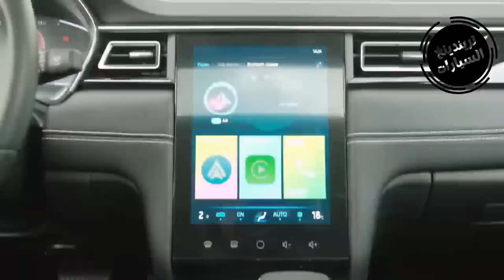اسعار سيارات جاك في الجزائر بعد فتح الاستيراد / Prix Voiture Jac J7 en Algerie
بيع السيارات_المستعملة_في_الجزائر

مرحبا بيكم في قناة تريندينغ السيارات
سيار تاع هي جاك جي 7 موديل 2023

جاك جي 7 هي سيارة سيدان متوسطة الحجم

و يتميز الجزء الأمامي بشبكة أمامية رياضية ومصابيح أمامية LED ومصابيح نهارية

فيما تتميز الجوانب بعجلات المنيوم مقاس 17 إنش ومرايا جانبية قابلة للطي ببنفس لون هيكل السيارة  قابلة للتعديل كهربائياً مع إشارات الانعطاف

ويتميز الجزء الخلفي بمصابيح خلفية LED ، ومصابيح ضباب خلفية مع نظام عادم مزدوج،

من الداخل
حصلت المقصورة على عدد من الميزات والتي تشمل مقاعد جلدية ومسند ذراع مركزي أمامي وخلفي ، ومسند ظهر للصف الثاني قابل للطي ،

هذا بالإضافة إلى عجلة قيادة جلدية متعددة الوظائف ، ونوافذ كهربائية ، وإضاءة محيطة ، كما جاءت المقصورة بشاشة تعمل بلمس قياس 10.4 إنش. تدعم كل الهواتف

وعدة مواصفات اخر مثلا
زر تشغيل المحرك و نظام المساعدة في صعود المنحدرات و مثبت السرعة و 4 وسائد هوائية و حساسات وقوف السيارة مع كاميرا خلفية و فتحة سقف بانوراما

تم تزويد السيارة بمحرك بنزين رباعي الاسطوانات  مع شاحن توربيني  سعة 1.5 لتر يولد قوة 150 حصان و 210 نيوتن.م من عزم الدوران متصل بي ناقل حركا أوتوماتيك من نوع CVt

وتبلغ السرعة القصوى للسيارة 170 كم/س  فيما تتسارع السيارة من صفر إلى 100 كم/س في غضون  10 ثوان ونصف وحصلت السيارة على خزان وقود بسعة 55 لتر.

اما سعر جاك جي 7 الاعلي فئة وقت لي نشرنا هاذ الفيديوي   في سعودية و كويت و مصر
يعني سعر الابتدائي ممكن يكون حوالي 000 مليون سنتيم مع ضمان لي مدة 6 سنوات او 150 الف كلمتر